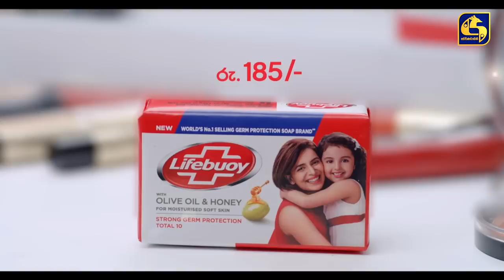SEE YOU || EPISODE 21 || සී යූ || 10th April 2024